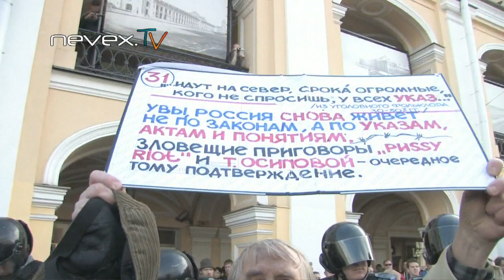31 августа 2012, Санкт-Петербург, Гостиный Двор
Очередная акция протеста в рамках "Стратегии 31" была целиком посвящена осуждённой на 8 лет Таисии Осиповой и немножко другим узникам.